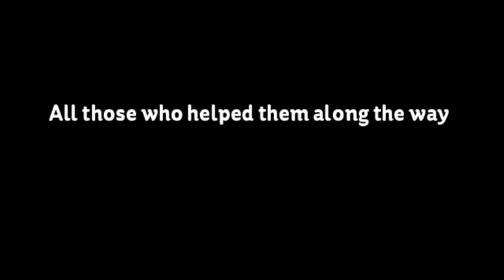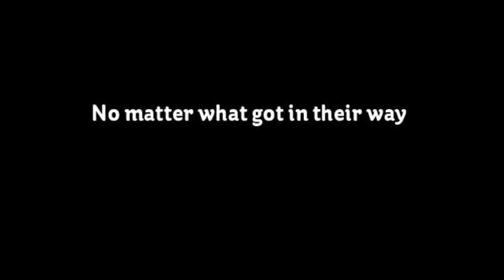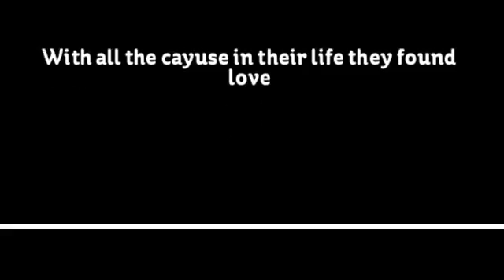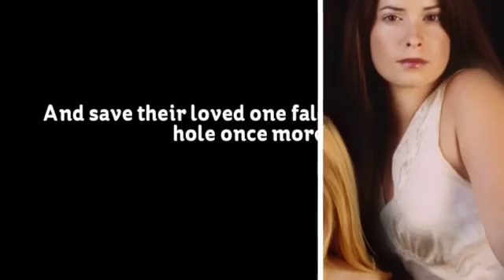Charmed Next Generation